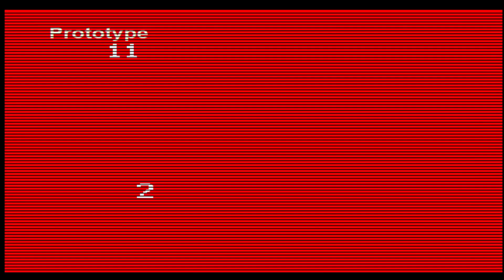Five Nights at Freddys World Halloween Edition Walkthrough Part 2 - "PURPLEGEIST INSANE BOSS FIGHT!"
Five Nights at Freddys World Halloween Edtion Gameplay Walkthrough part 2! in todays video we fight the Purplegeist an insane new boss in the game!? tell me what YOU Think in the comment section down below!

About FNAF
Swag